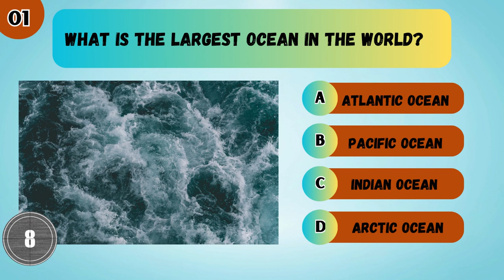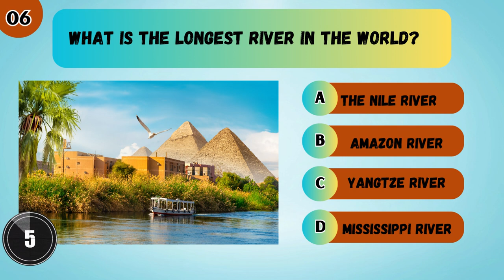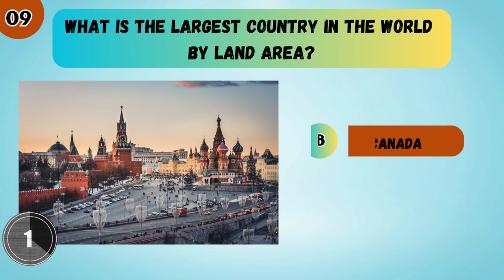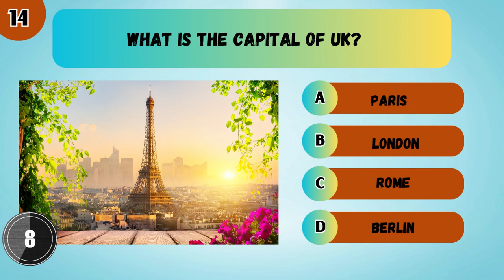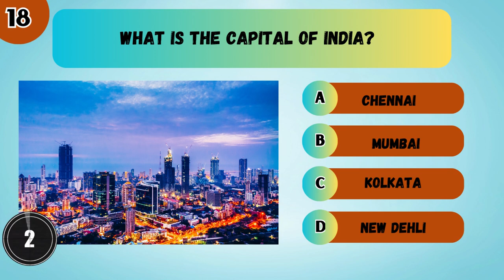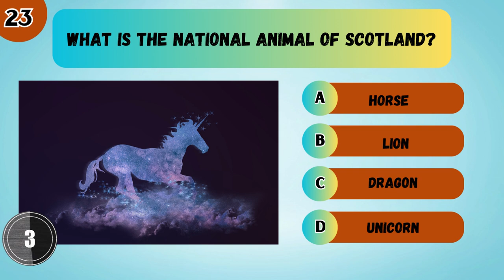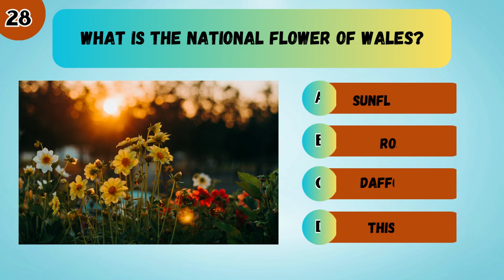How Good is Your General Knowledge? Take This 30-Question Quiz To Find Out!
Embark on a thrilling journey of intellectual exploration with our meticulously crafted 30-question quiz that will challenge and delight your mind! Whether you're a seasoned trivia enthusiast or simply eager to expand your general knowledge, this quiz promises an engaging and informative experience.

🧠 Test Your Limits: Curated to cover a diverse range of topics including history, science, literature, pop culture, and more, our quiz is designed to test the depths of your knowledge across various domains. Brace yourself for a dynamic array of questions that will keep you on your toes from start to finish!

🌍 Explore the World: Venture through fascinating facts and lesser-known tidbits from around the world. From ancient civilizations to modern-day marvels, you'll uncover gems of information that will broaden your understanding of the intricacies that shape our global society.

🤯 Challenge Accepted: Prepare to be challenged by carefully crafted questions that strike the perfect balance between accessibility and intrigue. Our quiz aims to engage participants of all levels, offering a rewarding experience for both novices and experts alike.

🏆 Elevate Your Knowledge: As you navigate through the quiz, you'll not only test your existing knowledge but also enhance your learning journey. Each question is an opportunity to gain new insights and spark your curiosity to delve deeper into the subjects that capture your interest.

🤝 Share the Fun: Invite friends, family, and colleagues to join the excitement! Our quiz is an excellent conversation starter and an entertaining way to engage in friendly competition. Compare your scores, exchange fun facts, and celebrate the joy of learning together.

💡 Feedback for Growth: After completing the quiz, receive immediate feedback on your answers. Whether you aced it or encountered some challenges, you'll gain valuable insights into areas where you excel and those that might warrant further exploration.

Ready to embark on a quest of knowledge? Take the 30-question quiz now and unravel the mysteries that lie within the realms of history, science, culture, and beyond! Your intellectual adventure awaits – let's dive into the world of discovery together!